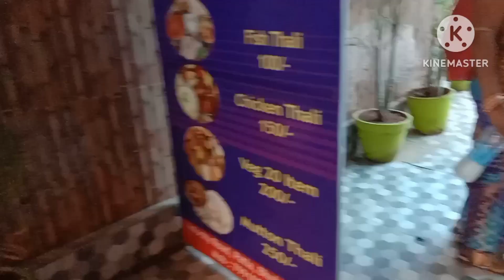aji khailu bahubali thali , ate bada thali kebe dekhi na thili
family # family love# sangita odia vlog।           pura paribar galu bahubali thali khaibaku